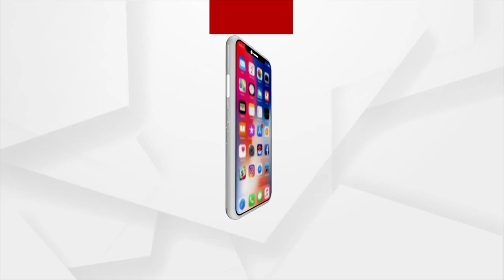Morning Darshan of Lord Jagannath's Dwara Fita Niti, Puri